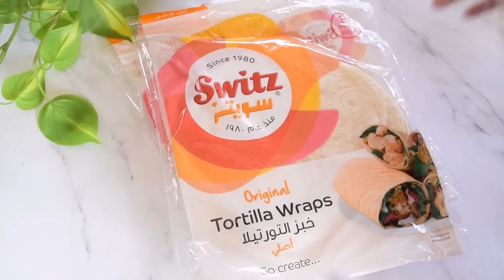صنية ساندوش الشاورما والبيتزا لازم تجربوها😎pizza and shawarma sandwich tray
المكونات

خليط الدجاج

ثلاث ملاعق كبيرة من الزبادي
ملعقة صغيرة من الثوم المهروس
ملعقة صغيرة من قشر الليمون والبرتقال
ثلاث ملاعق كبيرة من عصير الليمون
ثلاث ملاعق كبيرة من عصير البرتقال
ملعقة كبيرة بابريكا
ملعقتان كبيرتان من الكاتشب
ملعقة كبيرة بهارات الشاورما
ملح
فلفل اسود
كيلو صدر دجاج
زيت نباتي
دبس الرمان

صلصة البيتزا

زيت الزيتون
بصلة صغيرة
الأعشاب الإيطالية (الزعتر والريحان)
ثلاث حبات طماطم
ملعقة كبيرة من معجون الطماطم
صلصة شواء

خبز التورتيلا 16 قطعة
كريمة الثوم
بطاطس مقلية
شرائح مخلل
جبنة موتزاريلا
فلفل ملون
أعشاب إيطالية
زيتون اسود

The ingredients
the chicken mixture
Three tablespoons of yogurt
a teaspoon of mashed garlic
A teaspoon of lemon and orange peels
three tablespoons of lemon juice
three tablespoons of orange juice
a tablespoon of paprika
two tablespoons of ketchup
a tablespoon of shawarma spices
salt
black pepper
a kilo of chicken breast
vegetable oil
pomegranate molasses
the pizza sauce
olive oil
a small onion
a teaspoon of crushed garlic
Italian herbs (oregano and basil)
three tomatoes
a tablespoon of tomato paste
a teaspoon of salt
half a teaspoon of black pepper
BBQ sauce
tortilla bread 16 pieces
garlic cream
French fries
pickled slices
mozzarella cheese
colored bell peppers
Italian herbs
black olives